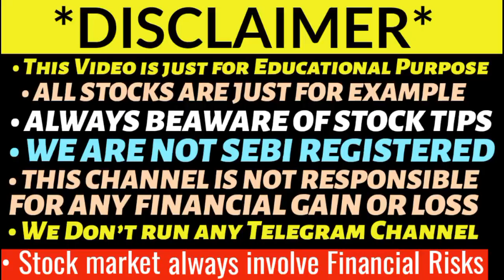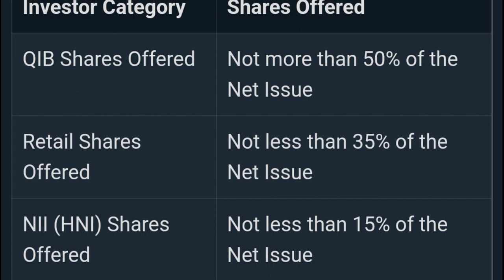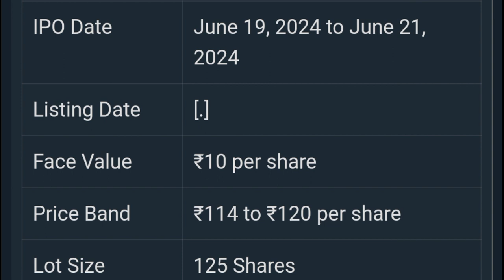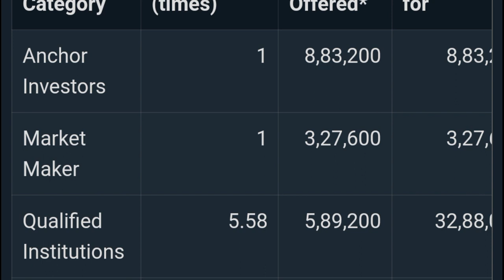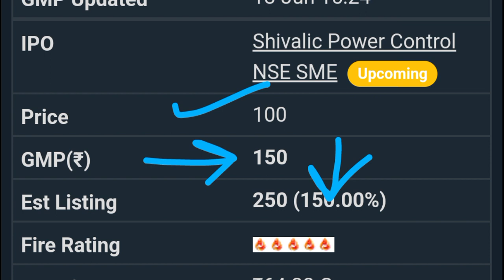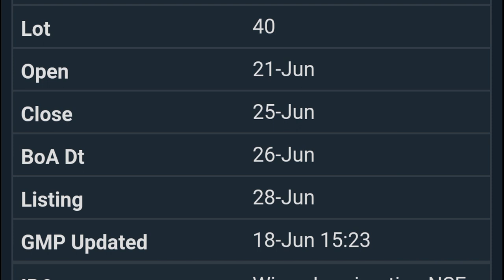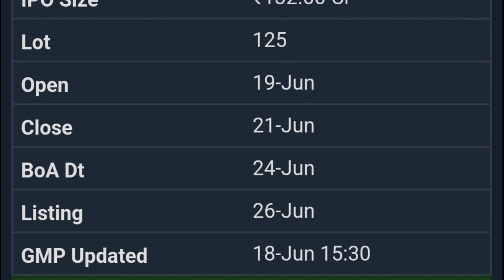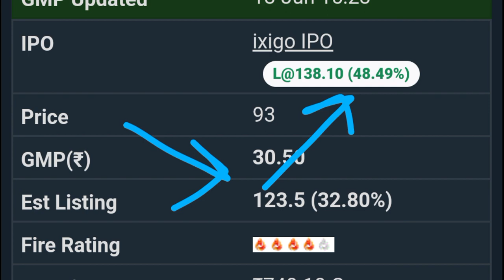DEE PIPING IPO GMP 🔥| AASAN LOANS IPO GMP | STANLEY LIFESTYLE IPO GMP | GPES SOLAR IPO GMP 💥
Exicom TeleSystems IPO GMP Today
Bharat Highway Invit IPO
Exicom tele systems ipo
Platinum Industries ipo gmp
Purv Flexipack ipo gmp today
Mukka protiens ipo
Mukka protiens ipo gmp
Esconet technologies ipo gmp
Thaii casting ipo gmp
Vibhor steel ipo listing day strategy
Tata Group upcoming ipo
Vibhor steel ipo allotment status
Rashi peripherals ipo allotment status
Entero healthcare ipo gmp
Entero healthcare ipo gmp today